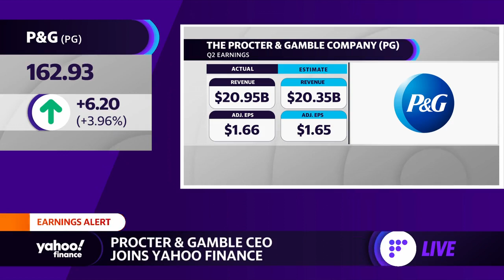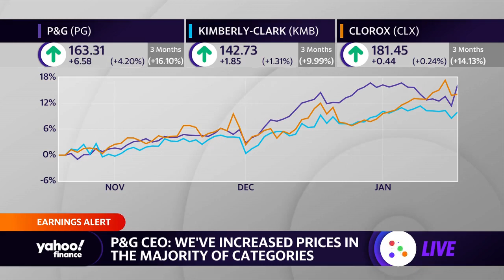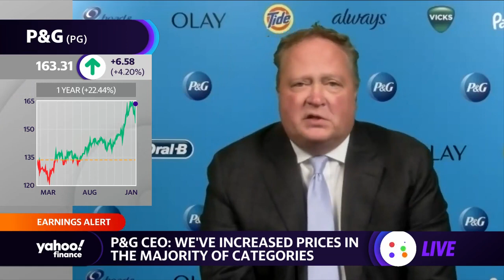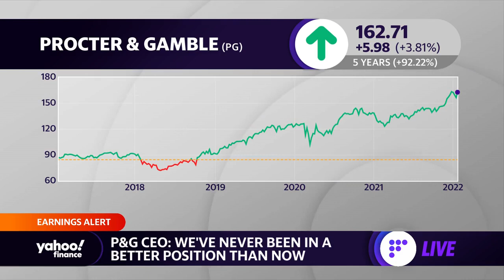Procter & Gamble tops earnings estimates CEO says, 'We've never been in a better position than now'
Yahoo Finance's Brian Sozzi spoke with Procter & Gamble CEO Jon Moeller about the company's better than expected earnings, the outlook for 2022, supply chain challenges, and inflation.